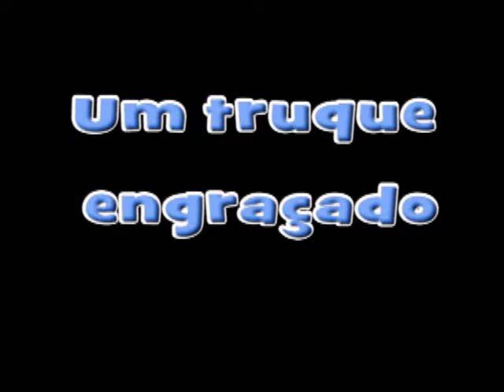Funny dogs trick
meus cães estavam com medo da Corneta, então treinei um comando que chamei de "cabeça", até que uma amiga encontrou uma utilidade para esse comando.